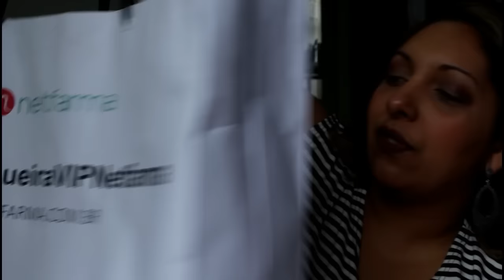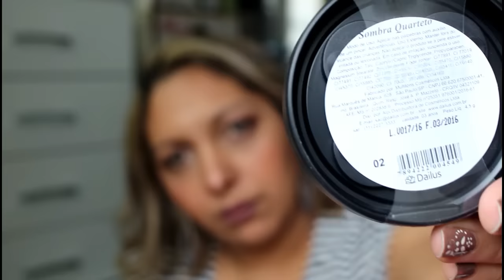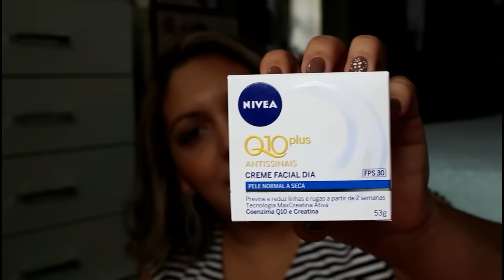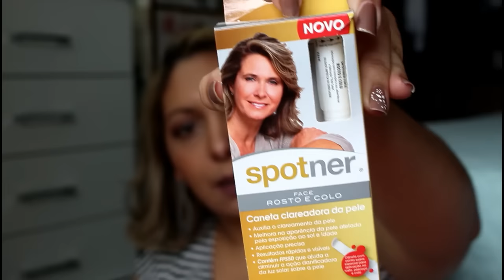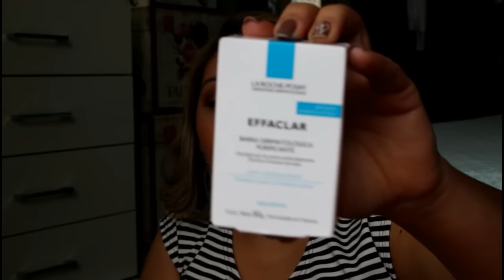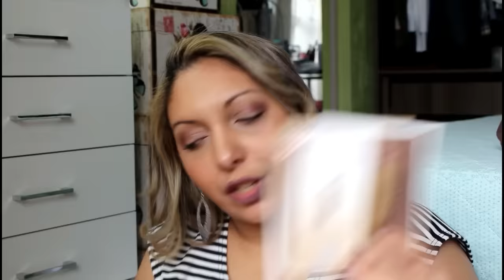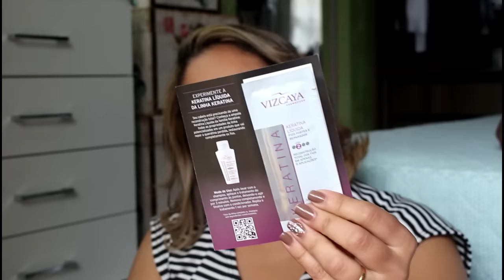🎁 Recebidos Beauty Fair 2016 - parte 2 - Por Vaidade não tem idade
Oi meus amores, vem comigo nessa segunda parte dos recebidos maravilhosos da Beuaty Fair 2016.